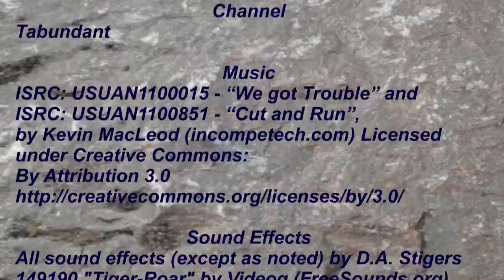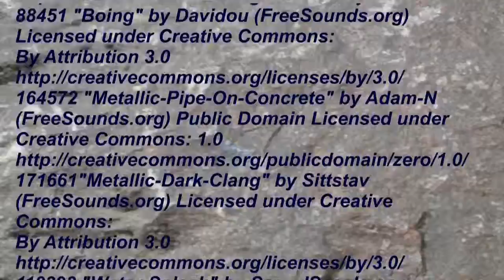Sea Lions, no room at the pier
Music
ISRC: USUAN1100015 - "We got Trouble" and
ISRC: USUAN1100851 - "Cut and Run",

Sound Effects
All sound effects (except as noted) by D.A. Stigers
149190 "Tiger-Roar" by Videog (FreeSounds.org)
131141 "Flapping-Thud-w13s61" by Setuniman (FreeSounds.org)
186951 "Cannon-Boom7" by Readeonly (FreeSounds.org)
88451 "Boing" by Davidou (FreeSounds.org)
Artwork
All artwork (except as noted) by D.A. Stigers
Tiger Licensed as "works" - Corel MediaOne

Locations
(Cannon) Bellevue, Washington USA
(Sea Lions) Pier One, Newport, Oregon USA

Filming
Film Capture: Mrs. Kathy Nuro (used by permission)
Still Photos: D.A. Stigers

D.A. Stigers